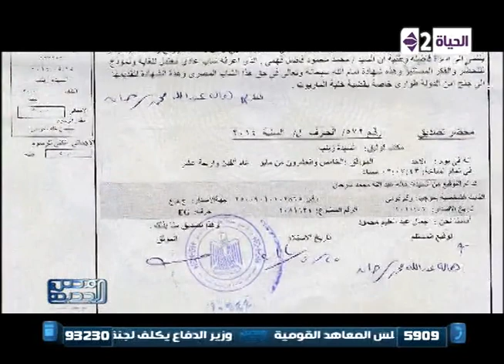مصر الجديدة - " رسالة من أسرة الصحفى محمد فهمى .... " إحنا مش إخوان "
من حلقة الأثنين 1-9-2014